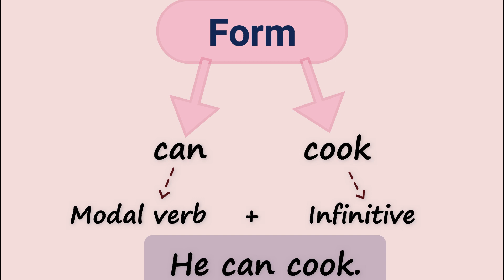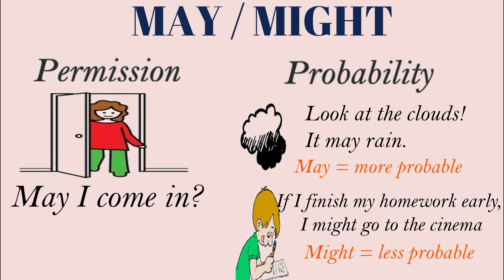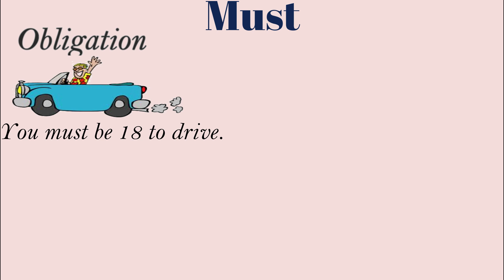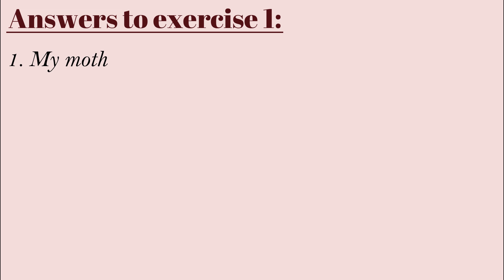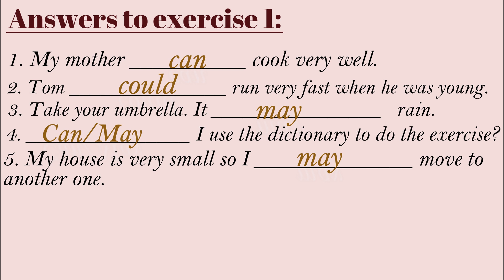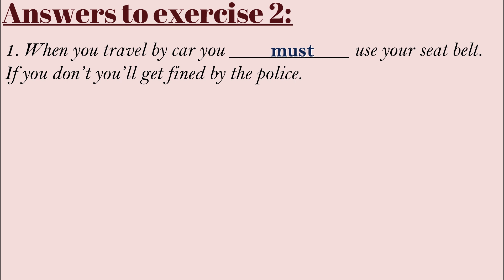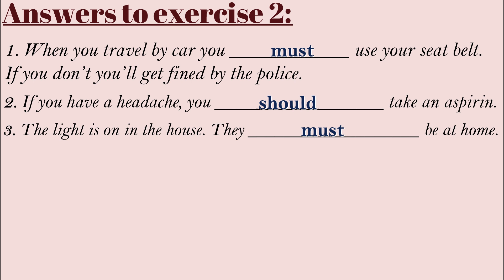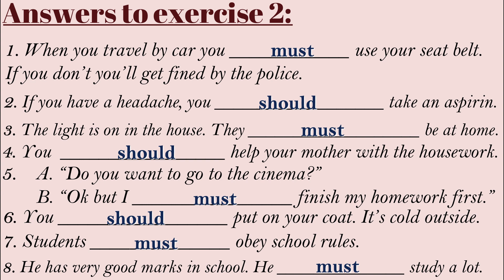MODAL VERBS ( simple forms )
"Quotes about life" is your new chain(string) , which will help you in your life. As we know that our life is beautiful and lovely,
it is best that we have been given in this world, But also life is complex and unpredictable.
People have always talked about life and its mysteries and curiosities.
"Quotes about life" is a huge collection of famous quotes about life, those will inspire you to be kinder, to dream bolder, to work harder, to forge faster, and to love deeper… this is the essence of Quotes about life.